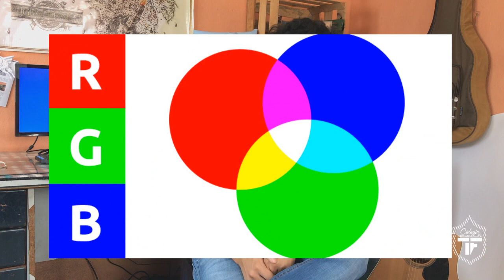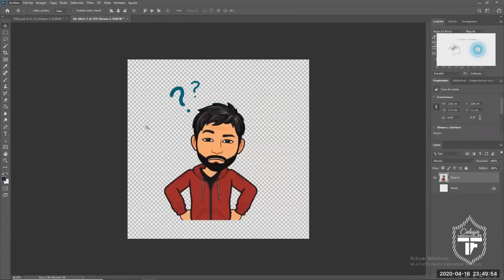Impresionismo - Neoimpresionismo y la Época Actual - Parte 1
Información del curso de Educación Artística - Primero Básico.
Familiarizándonos con algunas corrientes artísticas y su relación con la época actual.